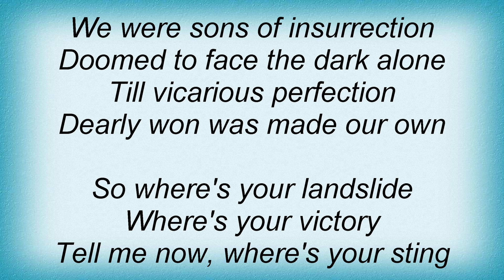Thrice - Disarmed Lyrics